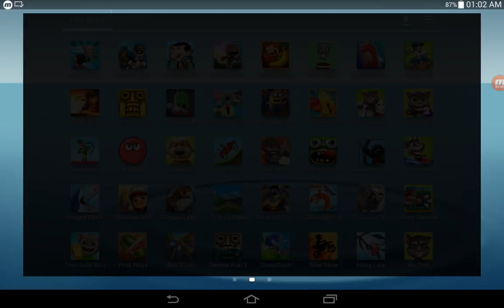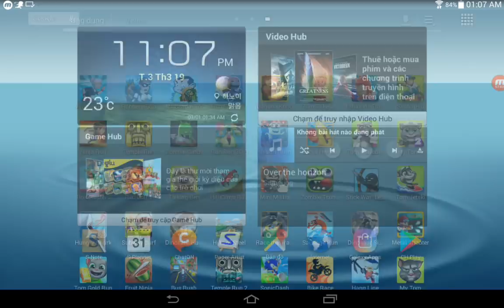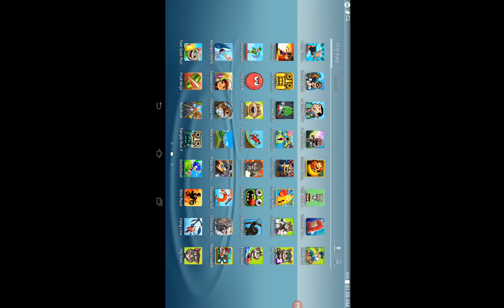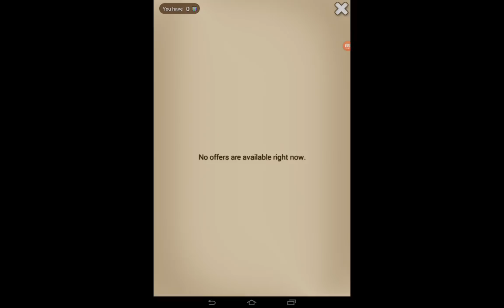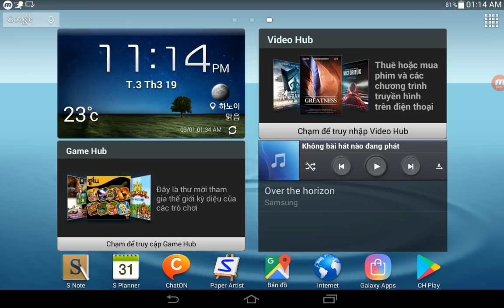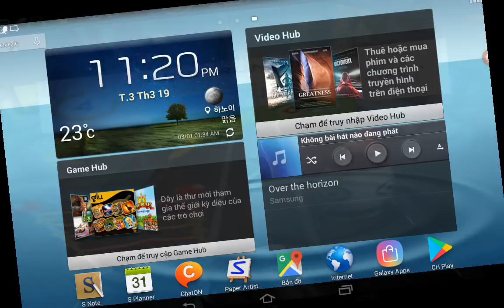Zombie Tsunami,Mini Militia,Hill Climb Racing,Talking Ben,Zombie Catch,Run Run 3D 3,Minion Rush